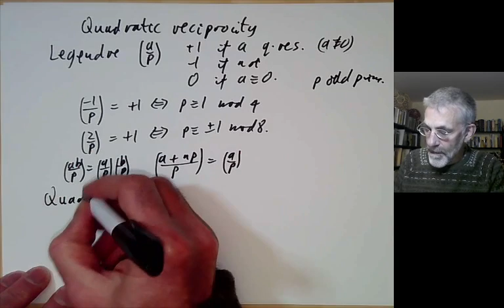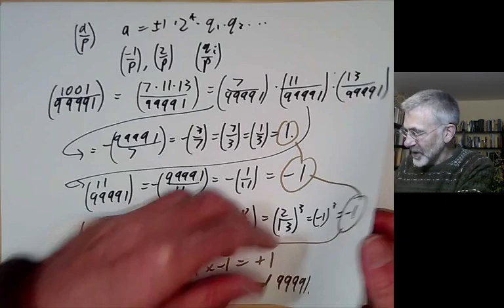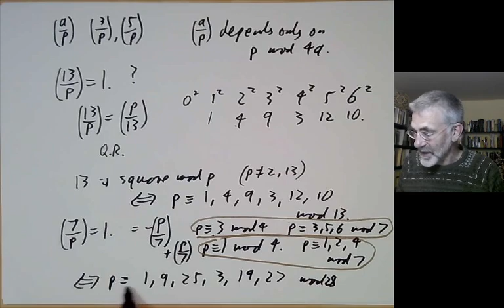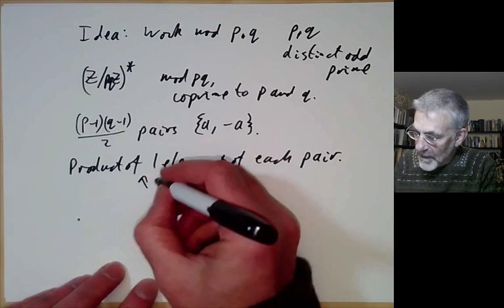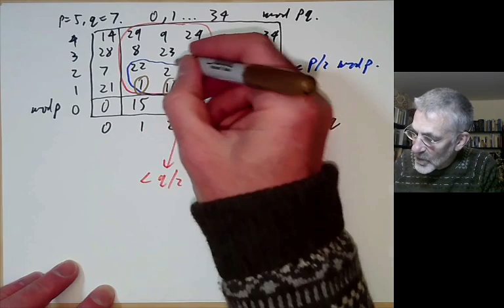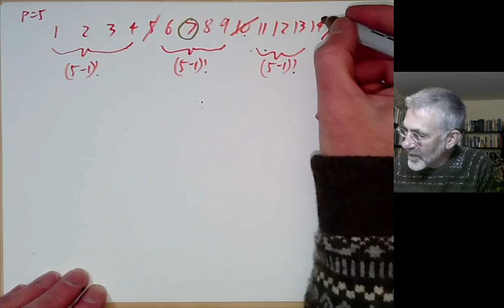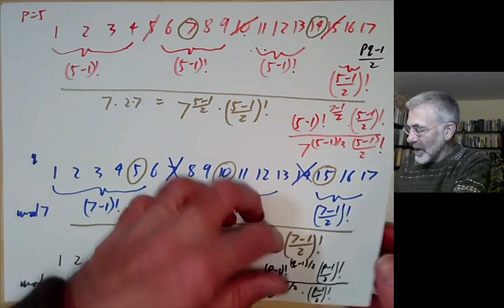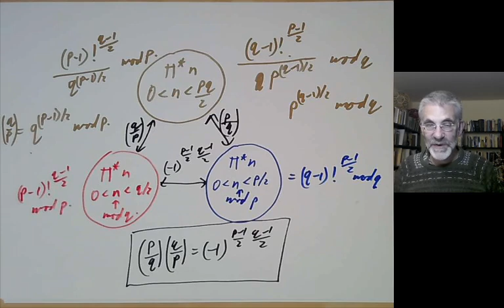Introduction to number theory lecture 33. Quadratic reciprocity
This lecture is part of my Berkeley math 115 course "Introduction to number theory"

We state and prove the law of quadratic reciprocity.

The textbook is "An introduction to the theory of numbers" by Niven, Zuckerman, and Montgomery (5th edition).